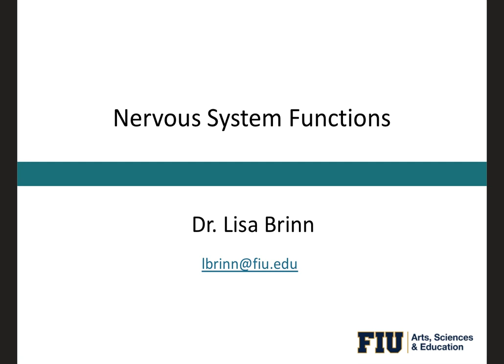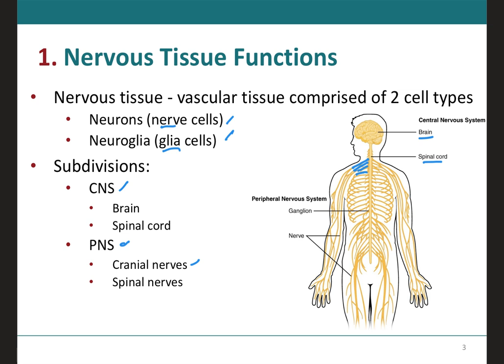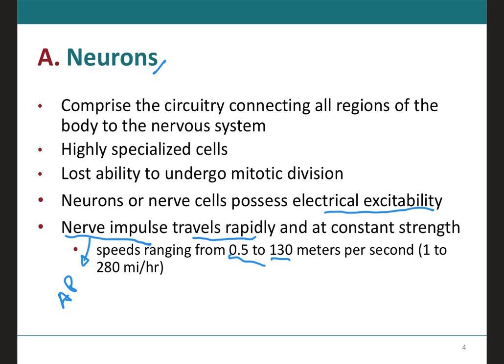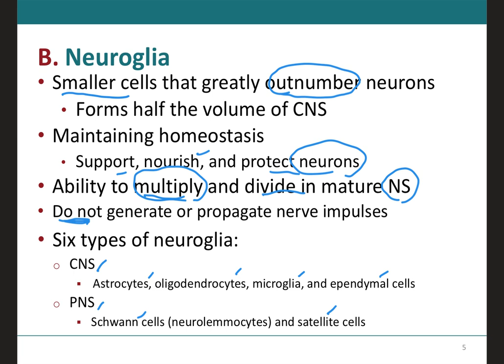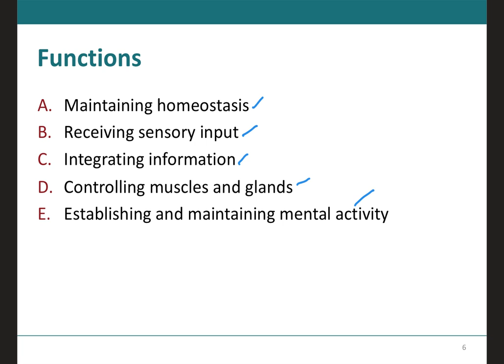Nervous System Functions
00:00 Slide 1
02:59 Slide 2
04:08 Slide 3
06:23 Slide 4
08:23 Slide 5